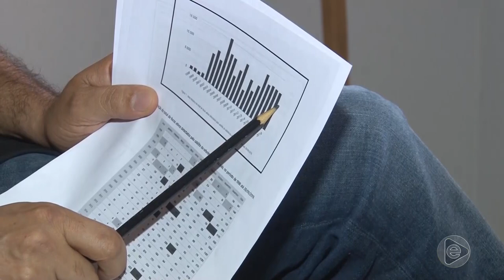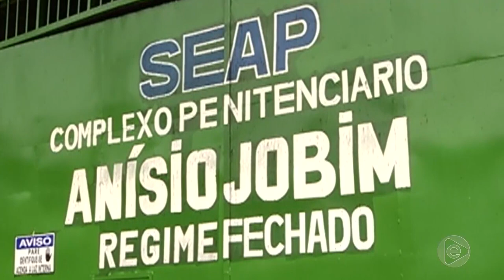Jornal Em Tempo (01.10.2019) 2º Bloco